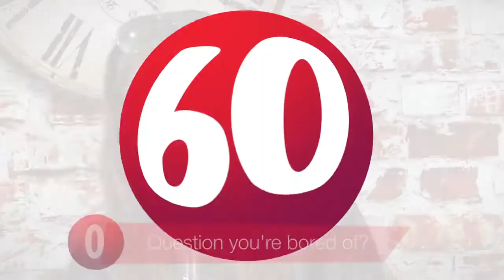Brooke Vincent - Digital Spy Interview - September 2015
You can help me, adding the video transcript!